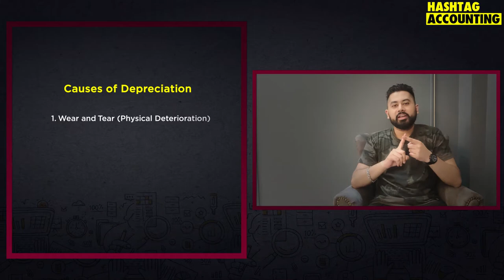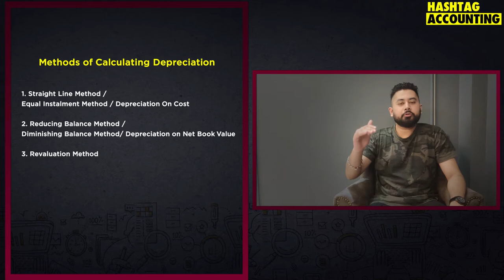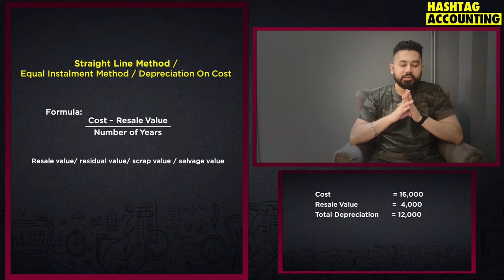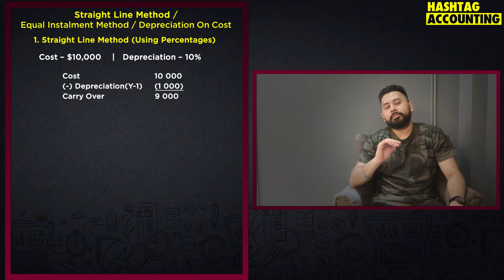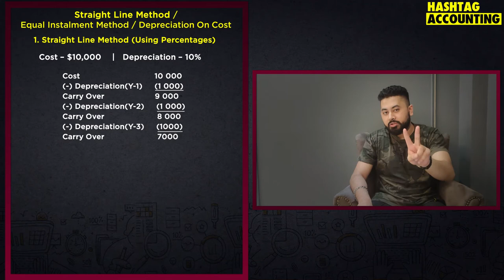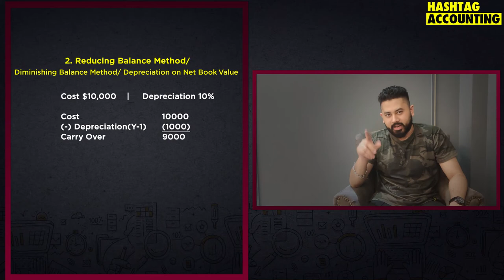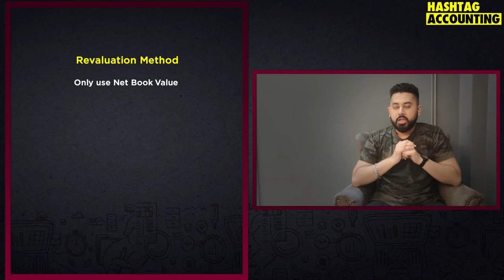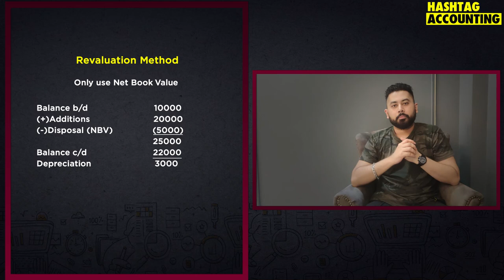Depreciation | Chapter Explanation | Part 1 | Online Lecture by Sameer Altaf | Hashtag Accounting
Depreciation chapter explanation by Sameer Altaf!